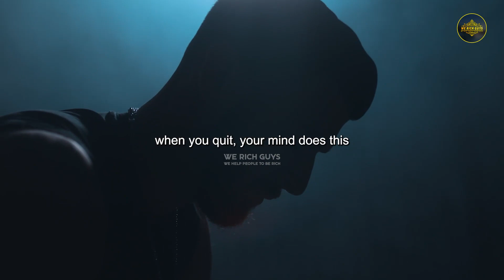STAY HUNGRY - Powerful Motivational Speeches ft. Tony Robbins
Embrace the power of hunger for success! Welcome to "STAY HUNGRY - Powerful Motivational Speeches ft. Tony Robbins." In this electrifying video, we're delving into the relentless pursuit of greatness, fueled by the unwavering determination and wisdom of the legendary Tony Robbins.

Tony Robbins' insights have ignited countless individuals to achieve their highest potential. Join us on a journey of empowerment as we present a compilation of powerful motivational speeches that will inspire you to stay hungry, unleash your potential, and create the life you desire.

Through Tony Robbins' dynamic words, you'll learn the art of maintaining an insatiable hunger for success, whether in your personal life, career, or relationships. These speeches are a reminder that complacency is the enemy of progress and that a hunger for growth is the key to reaching new heights.

We'll explore the transformative effects of persistence, passion, and the mindset required to achieve your goals. Whether you're navigating challenges, seeking personal breakthroughs, or aiming for lasting success, these speeches will empower you to stay hungry, push your limits, and turn your dreams into reality.

As you watch "STAY HUNGRY - Powerful Motivational Speeches ft. Tony Robbins," let it be a catalyst for change, motivating you to keep pushing, keep growing, and maintain an unrelenting hunger for your aspirations. Get ready to embrace a life of purpose, driven by hunger for success!